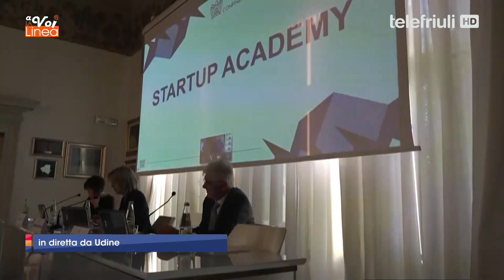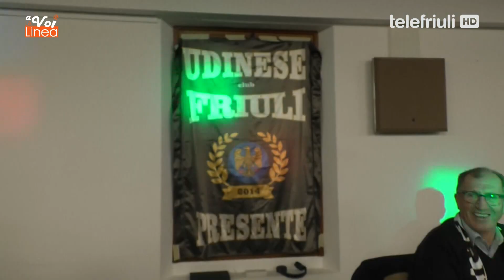A VOI LA LINEA 12 Dicembre 2022